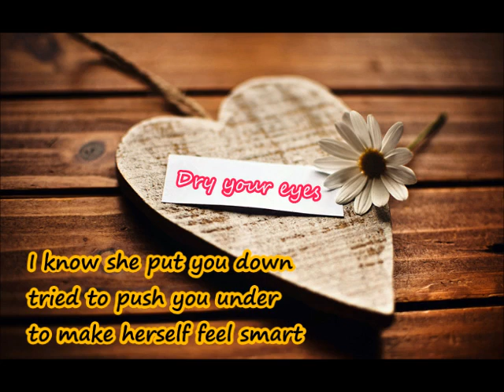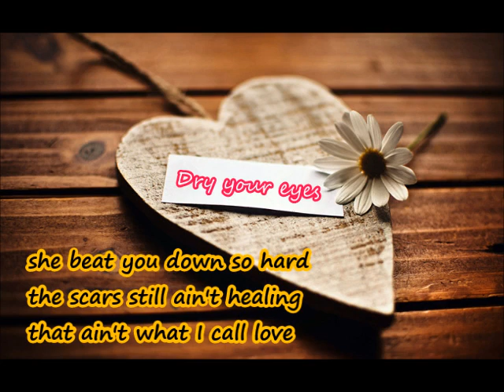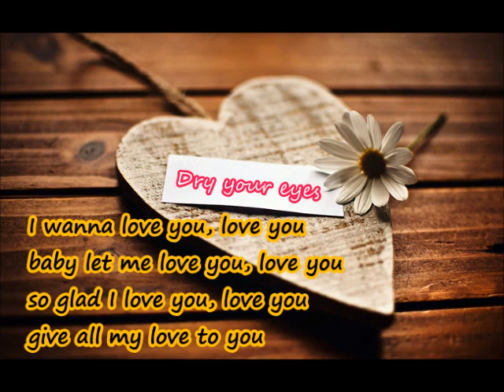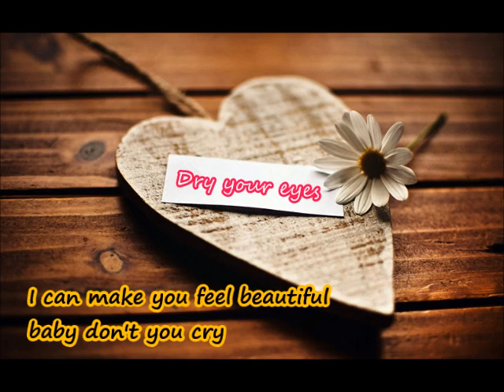[sing along] Tim Ellis- Dry Your Eyes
lyrics:

I know how much it hurts, I've been there before
You don't have to explain about the way you feel, you can't take no more
So let me ease your pain
I know she put you down tried to push you under to make herself feel smart
Traded your love for lies just to make you suffer, yes & now you're torn apart

Chorus:
I can make you feel beautiful, wont you let me dry your eyes?
I can make you feel beautiful, baby don't you cry

You gave her all you had until you had nothing, except for feeling small
She took all you could give, left you alone & stumbling, while she was walking tall
She beat you down so hard the scars still ain't healing, that ain't what I call love
She hypnotised your mind and got you believing that you're just not good enough

Chorus (Repeat)

Let me in, baby just give me a chance to be a light in the dark
We can win, pull together & the nightmare will be over

I wanna love you, love you, baby let me love you, love you, so glad I love you, love you, give all my love to you (x2)